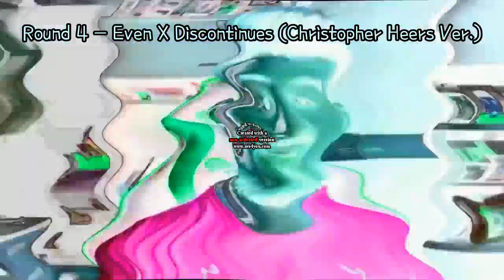(REUPLOAD) Preview 2 Alexandru Balan Render Pack Rounds 0 to 10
Reupload due to my dad becomes an uttp that deletes my video for no reason! CURSE YOU DAD FOR DELETING MY VIDS FOR NO REASON! I LIKE THIS RIGHT NOW!

Original source by TMIVE 2020